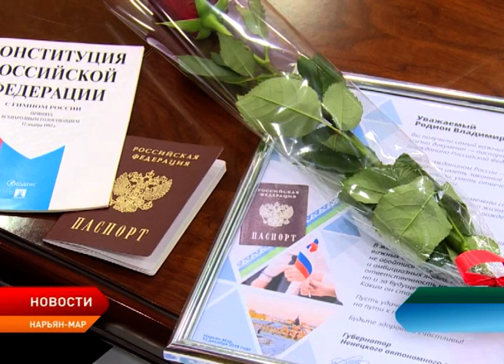Торжественное вручение паспортов в День Конституции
В День Конституции России, по традиции, от Владивостока до Калининграда проходят торжественные церемонии вручения паспортов. Не стал исключением и Ненецкий округ.